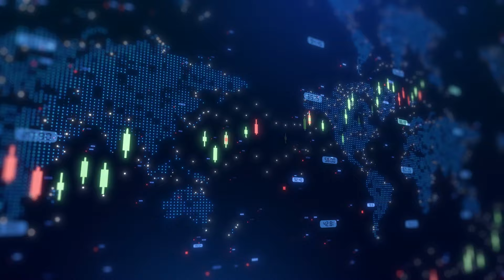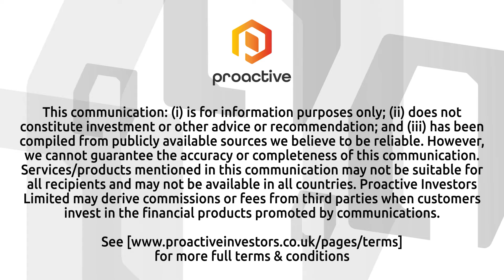Downing Renewables & Infrastructure Trust achieves sector-leading NAV total return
Downing Renewables & Infrastructure Trust PLC (LSE:DORE)manager Tom Williams talked with Proactive's Stephen Gunnion about the company's recent performance and strategic plans. He discussed the trust's diversified investments across hydropower, wind, and solar assets in Northern Europe and the UK, emphasising the importance of asset optimisation. Williams highlighted that since their IPO, the trust has achieved a 37-38% total return on NAV, making it the second-best performer in its peer group over the last year.

One of the key initiatives discussed was the improvement and value growth of the Gabrielsberget wind farm in Sweden, now valued 50% higher than its acquisition price two years ago. Williams also shared the ongoing efforts in their hydropower portfolio, where modernisation and digitalisation of assets continue to drive enhanced revenues. Additionally, the trust has repurchased 4.2 million shares, a strategy Tom Williams confirmed will continue to provide shareholder value.

Looking ahead, Downing Renewables plans to sell its wind farm asset and reinvest the proceeds into its hydropower operations. Williams expressed optimism about future returns from their modernization programs and further growth prospects.